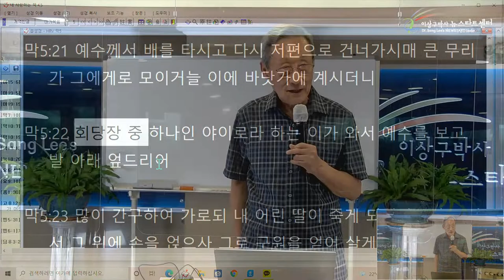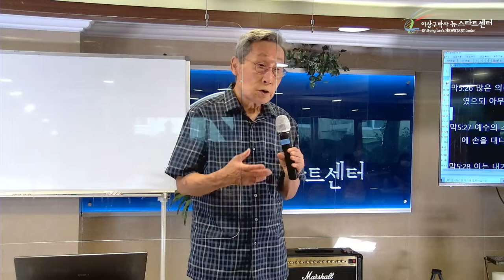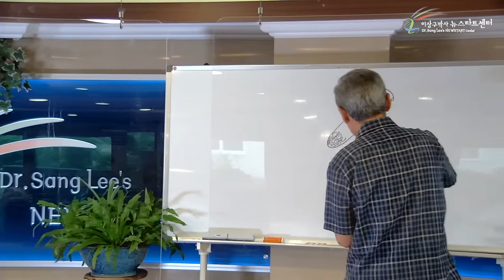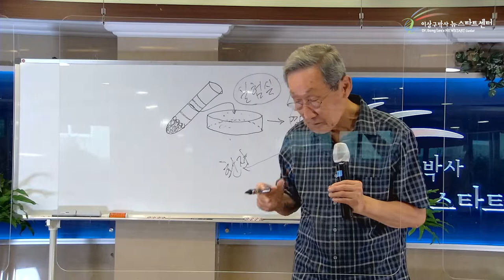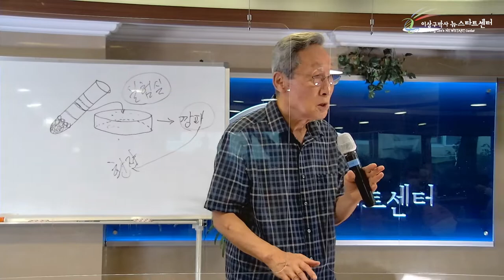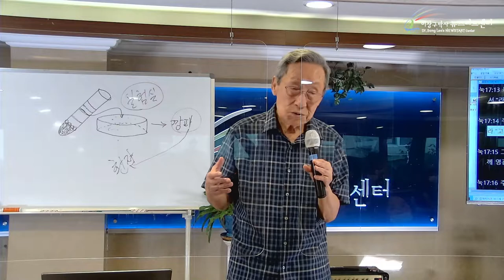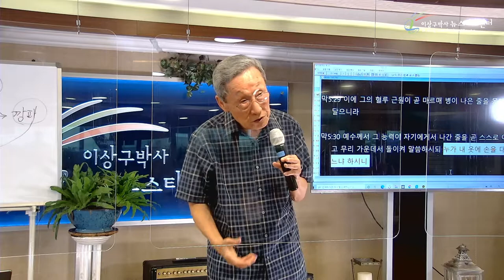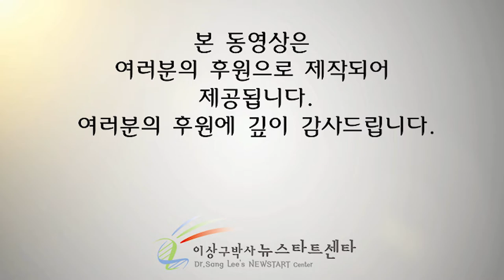6[ENG] Jesus' Rumor. (Dr. Sang Lee's NEWSTART center)